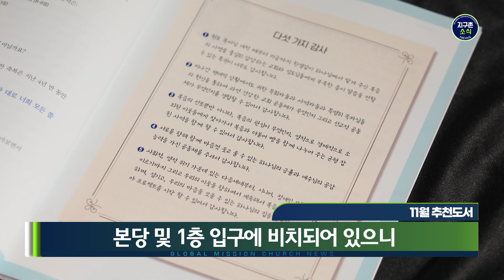2023.11.05 | 다음 주일 저녁 6시 30분, VIP와 함게 하는 음악회 진행 | 지구촌소식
2023년 11월 5일 지구촌소식입니다.

1) 오늘은 하나님의 사랑과 축복을 누리는 블레싱입니다.

2) 다가오는 11월 12일(주일) 저녁 6시 30분에는 '블레싱 VIP와 함께 하는 지구촌 음악회'가 분당채플에서 진행됩니다.

3) '청바지 선데이' 예배가 다음 주일 2부(10시)와 3부(12시) 예배로 드려집니다.

4) '세상 중보의 길 세미나'가 11/17(금)~18(토)까지 분당채플에서 진행됩니다.

5) 이동원 원로목사님께서는 지난 3일(금)~5일(오늘)까지 미국 빌립보교회 창립 30주년 특별 집회에서 말씀을 증거해주셨습니다.

6) 11월의 추천 도서를 전해드립니다.

7) 지구촌비전 11월호와 가정예배 순서지 11-12월호가 발간되었습니다.

기타 자세한 사항은 영상을 참고해주시기 바랍니다.

지구촌교회